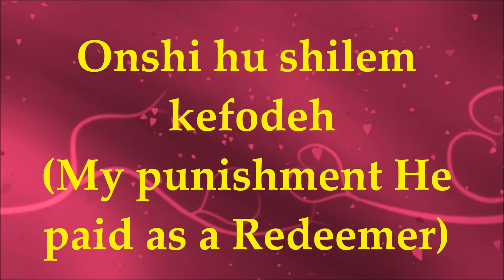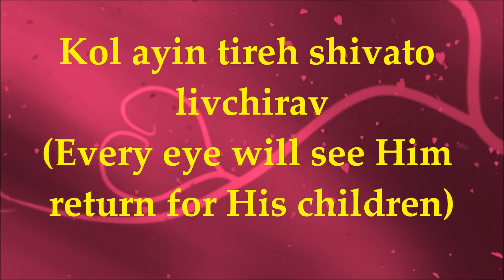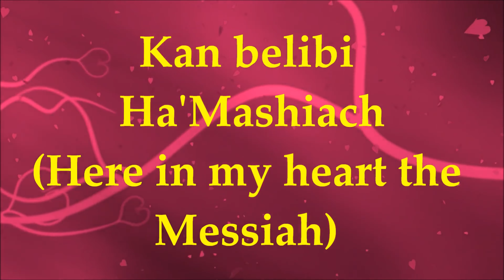Learn Hebrew Through Song | Ram Venisa Ha'Mashiach -Highly Exalted Messiah- Lyrics and Translation.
@ThePreacherandTheSinger song music Messianic Worship - Learn Hebrew Through Song